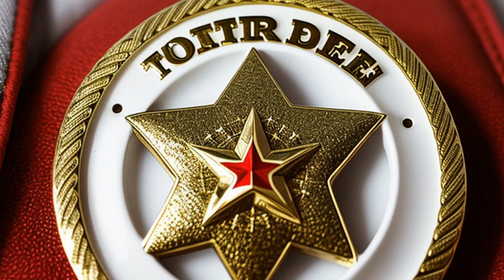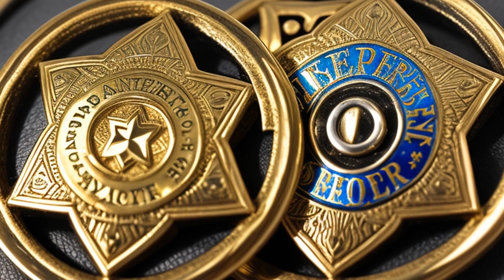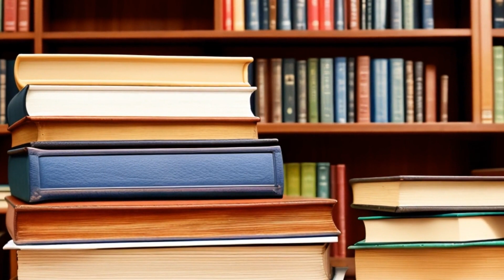Whirl v. Kern (1968) Overview | LSData Case Brief Video Summary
William Whirl was arrested and imprisoned for almost nine months even after all charges against him were dismissed due to a breakdown in communication between the District Clerk's office and the Sheriff's office. He filed a lawsuit against Kern, the Sheriff of Harris County, Texas, and the Fidelity and Deposit Company of Maryland, the surety on the Sheriff's official bond, for false imprisonment. The jury found that Kern was not negligent and Whirl suffered no damages, but Whirl appealed. The Court of Appeals held that the Civil Rights Act does not require a specific intent to deprive a person of a federal right, and Kern is liable for false imprisonment for failing to know the authority upon which his prisoner was held in the county jail, even though he was not involved in the false arrest. Whirl is entitled to seek damages, which could include physical and mental injury, as well as physical discomfort in jail.

Whirl v. Kern (1968)
407 F.2d 781